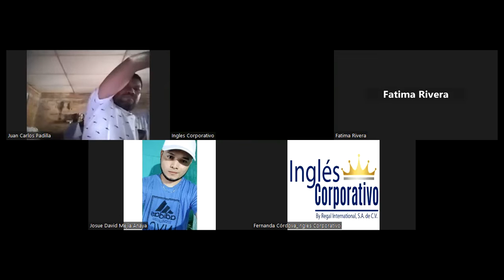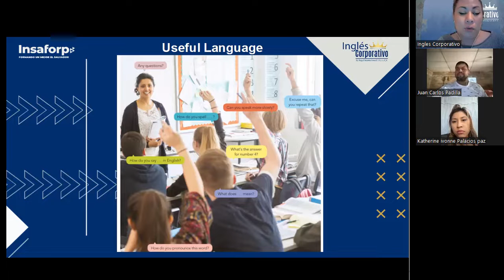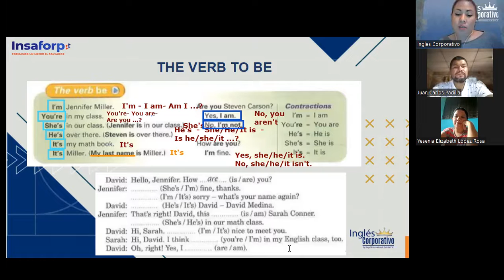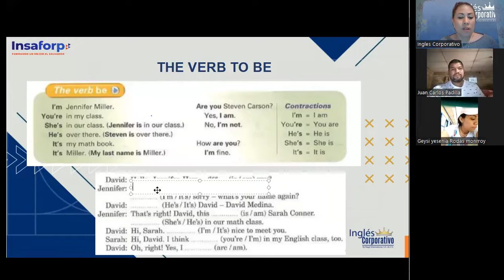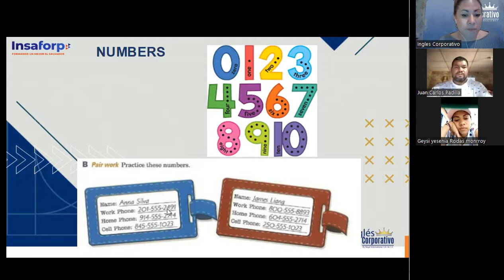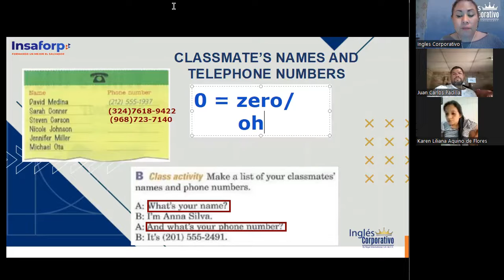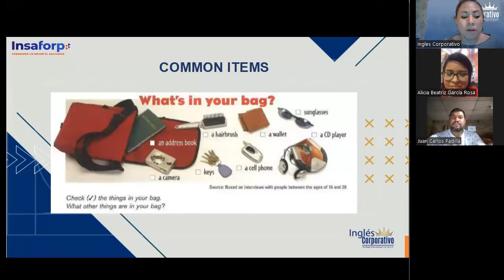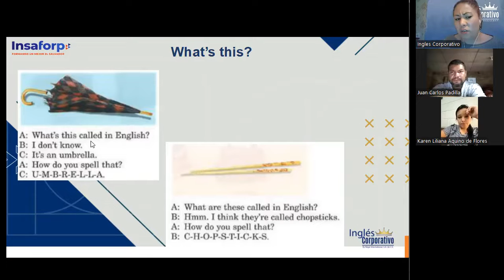Session 3- 28-04-2023- P1-05-SOCKS-TURNO-B-04-23- Guerrero- Yes No & Where Questions with Be- Part 1